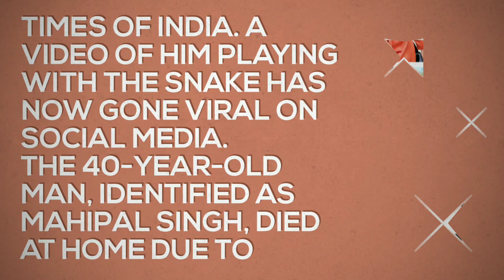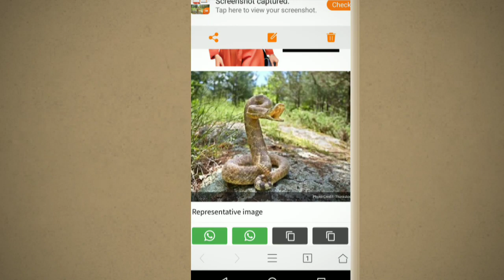Drunk man dies after eating live snake in UP; video goes viral